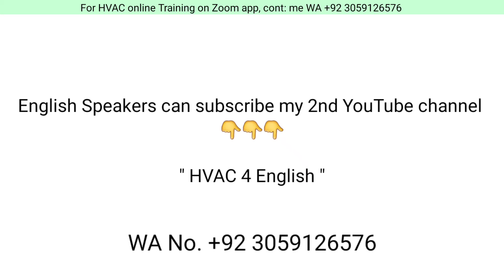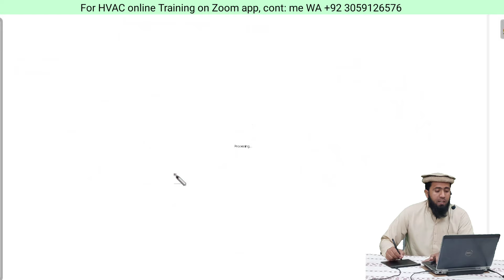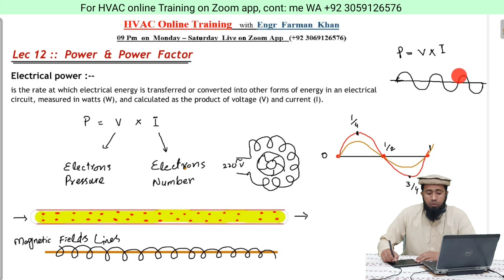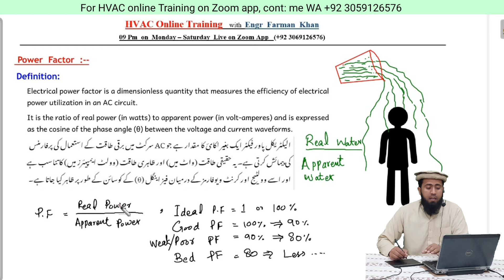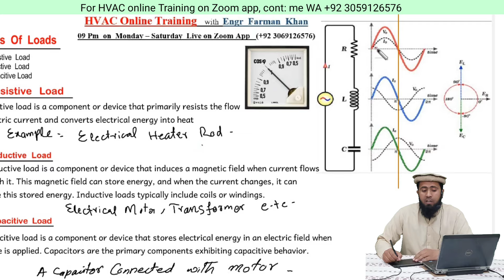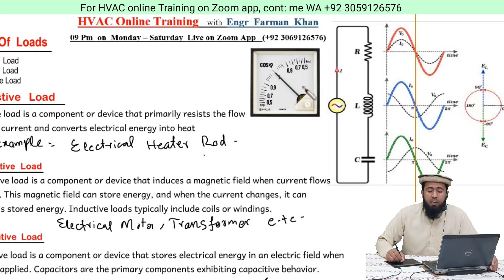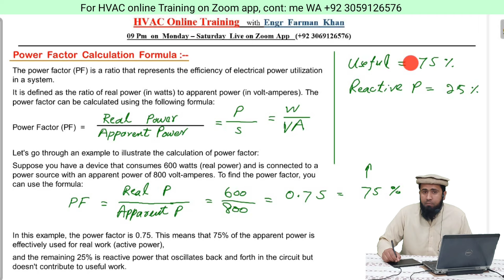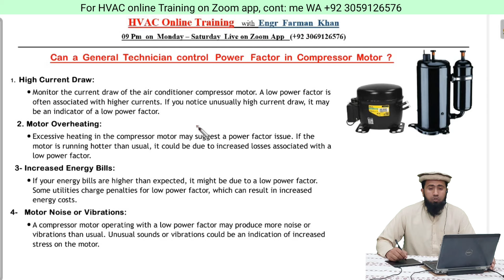Electrical Power & Power Factor || Voltage & Current Phase Angle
Electric Power,
Power Factor,
Electrical Engineering,
Energy,
Power Consumption,
Power Quality,
Power Management,
Power Distribution,
Power Efficiency,
Power Generation,
AC Power,
Electricity,
Power Analysis,
Power Measurement,
Power Factor Correction,
Electrical Systems,
Energy Efficiency,
Electric Circuits,
Power Engineering,
Power Factor Improvement,

Electric Power :-
Electric power is the rate at which electrical energy is transferred or consumed. It is typically measured in watts (W). The formula for electric power is:
P = V × I

Electric Power Factor :-
The power factor is a measure of how efficiently electrical power is used in a circuit. It is the ratio of real power (which performs work) to apparent power (which includes reactive power that doesn't perform work). The power factor is typically represented by a number between 0 and 1. A higher power factor indicates better utilization of electrical power and less wasted energy.

Thanks for Visit my YouTube channel " FK mech official "